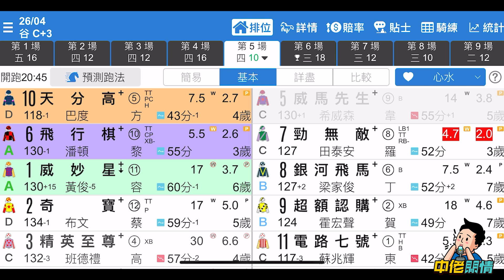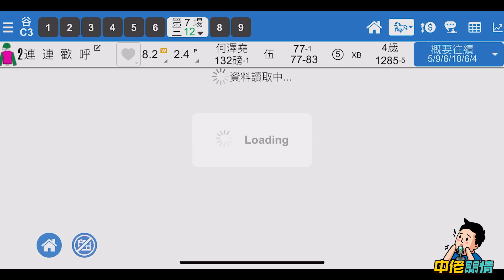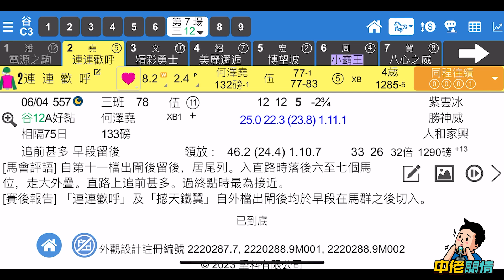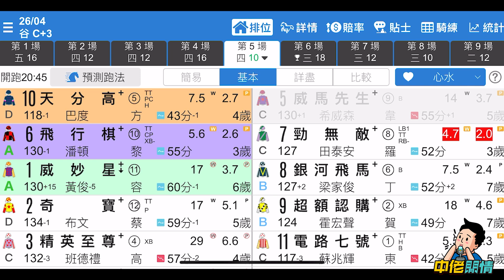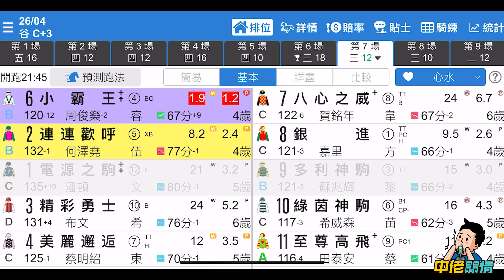【中佬賽馬-賠率送飯】（4月26日谷草）今日有美女助手小馬做裁判第五第六第七場-中佬對賭篇之睇住賠率送早餐 特別心水馬對賭 睇睇邊個贏到請早餐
各位睇住片，可以留言撐法國賭神或者支持阿肥
大家想邊個贏馬仔都可以留言嘅～識睇睇留言啊😁